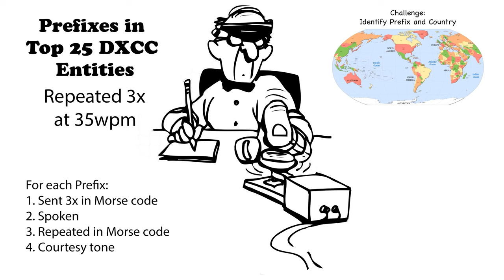Callsign Prefixes for Top 25 DXCC Repeated 35wpm